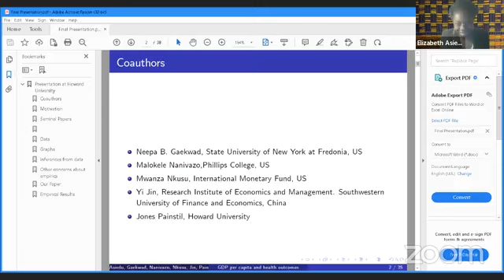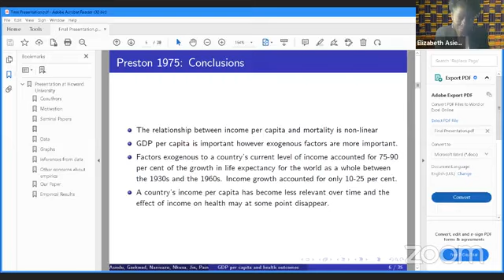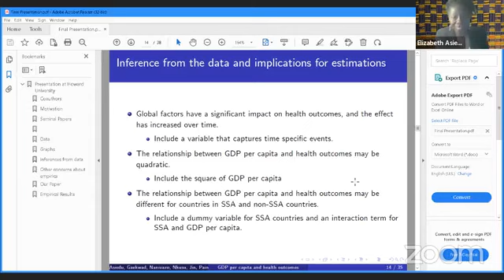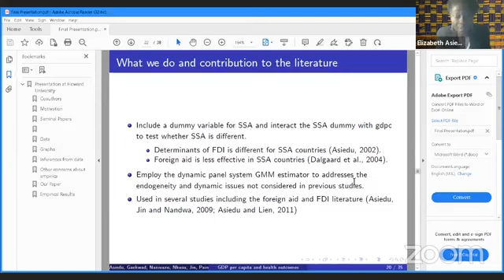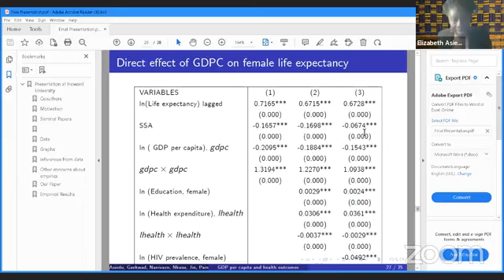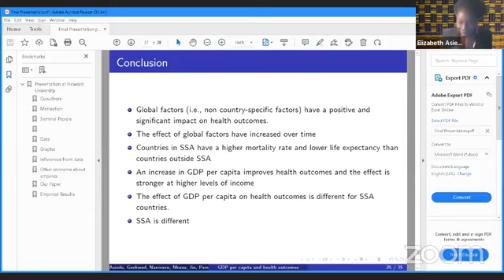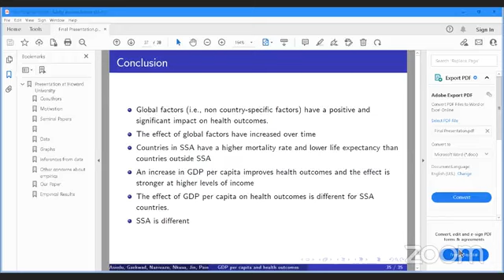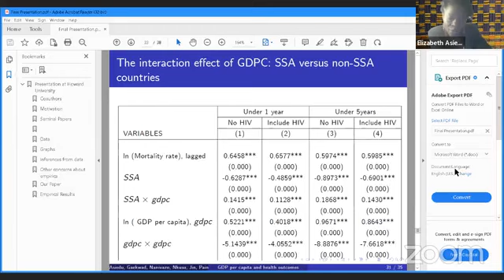EDWRG online seminar series (9 May 2023)